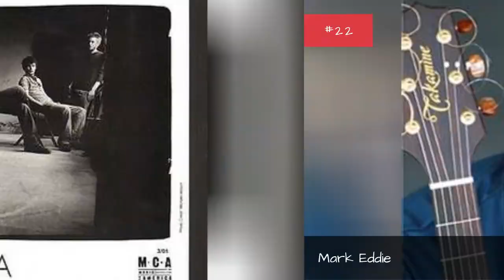2002 Bonnaroo Lineup 🌏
Complete list of bands seen in Bonnaroo Music Festival 2002. As this was the first baby of Bonnaroo Music Festival, the lineup of 2002 is worth reading through again. The 2002 Bonnaroo artists roster included bands, comedians, and solo artists- the complete roster of bands at Bonnaroo 2002 that took place in Manchester, Tennessee. This 2002 Bonnaroo lineup is in alphabetical order. This list of Bonaroo bands of 2002 can be copied to start your own list on Ranker. more
0:00 - Intro
0:00:08 - Z-Trip
0:00:15 - Widespread Panic
0:00:37 - Ween
0:00:46 - Vinroc
0:00:53 - Vic Henley
0:01:00 - Umphreys McGee
0:01:07 - Trey Anastasio Band
0:01:14 - The String Cheese Incident
0:01:21 - The John Butler Trio
0:01:31 - The Dirty Dozen Brass Band
0:01:38 - Five Blind Boys of Alabama
0:02:03 - The Big Wu
0:02:10 - Soulive
0:02:17 - Phil Lesh and Friends
0:02:24 - Particle
0:02:31 - Old Crow Medicine Show
0:02:56 - North Mississippi Allstars
0:03:20 - Norah Jones
0:03:41 - Mofro
0:03:48 - Mike Birbiglia
0:04:11 - Mark Eddie
0:04:18 - Llama
0:04:25 - Lil' Rascals Brass Band
0:04:32 - Les Claypool
0:04:58 - Keller Williams
0:05:05 - Karl Denson
0:05:12 - Jurassic 5
0:05:36 - Jim White
0:05:43 - Jack Johnson
0:06:06 - Gran Torino
0:06:13 - Gov't Mule
0:06:31 - Galactic
0:06:53 - The Gabe Dixon Band
0:07:00 - Drums & Tuba
0:07:07 - Dottie Peoples
0:07:30 - Donna the Buffalo
0:07:56 - DJ Logic
0:08:03 - Cut Chemist
0:08:10 - Corey Harris
0:08:17 - Colonel Claypool's Bucket of Bernie Brains
0:08:24 - Campbell Bros.
0:08:31 - Blackalicious